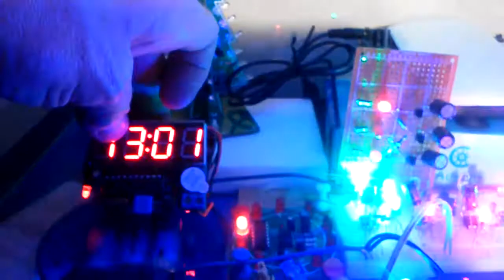Flashing lights and noise. Diy led kits.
All the solder kits I've put together in a fish tank.